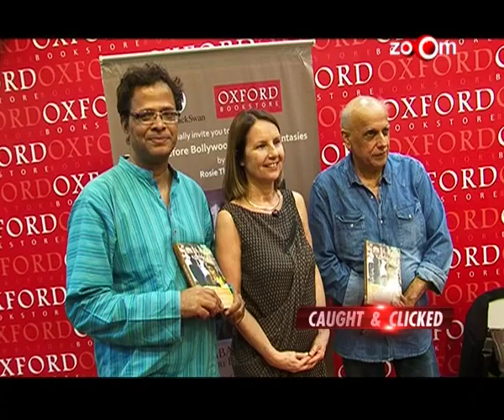Mahesh Bhatt at a book launch event | Bollywood News